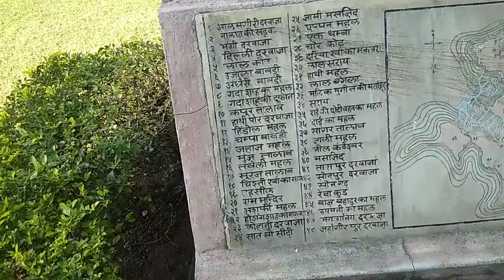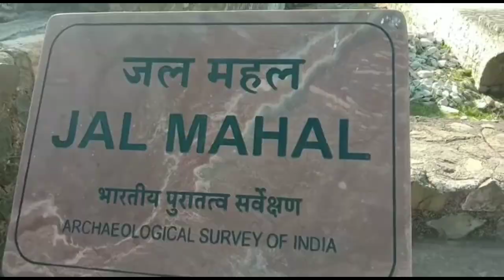Mandav vlog From Indore Rani Rupmati Mahal Jahaz Mahal MP Tourism माण्डव रानी रूपमती जहाज़ महल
Mandav vlog From Indore   Rani Rupmati Mahal Jahaz Mahal MP Tourism माण्डव रानी रूपमती जहाज़ महल Avadhesh kushwaha vlogs

mandav kila